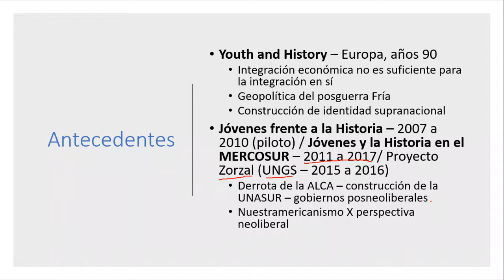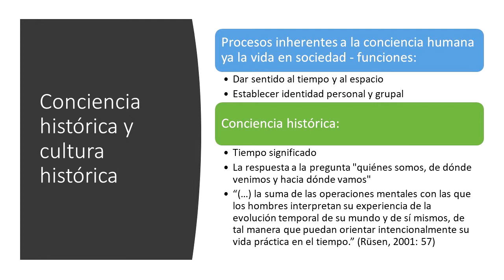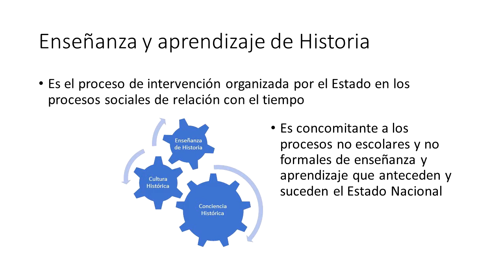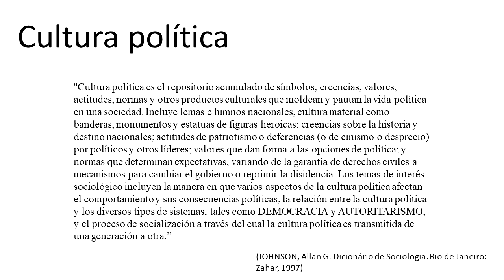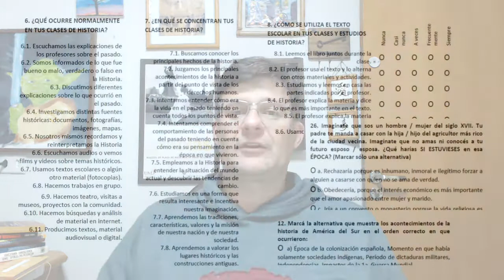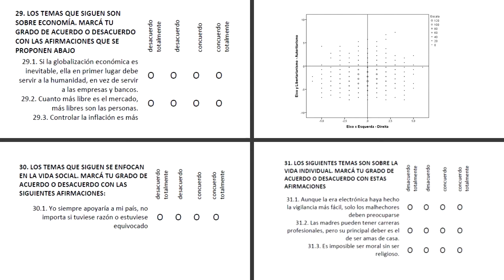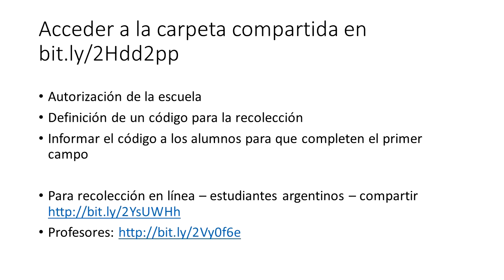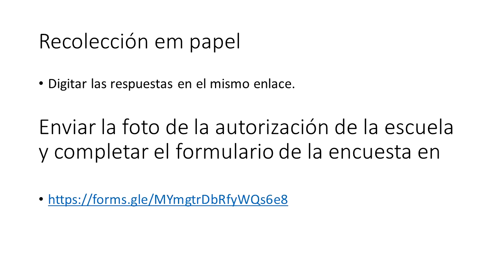Proyecto Residente - características generales y aspectos de la recolección de datos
Antecedentes, conceptos, cuestionario, finalidades e instrucciones para acceso a archivos, autorización de escuelas, aplicación de encuestas etc.